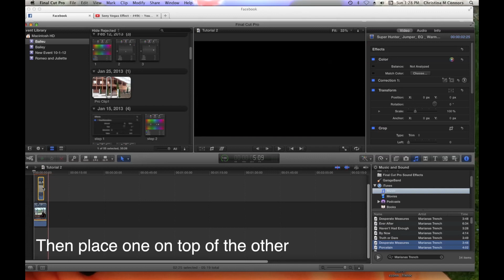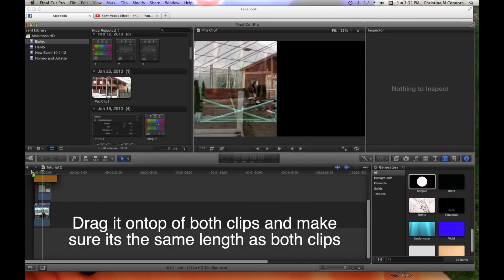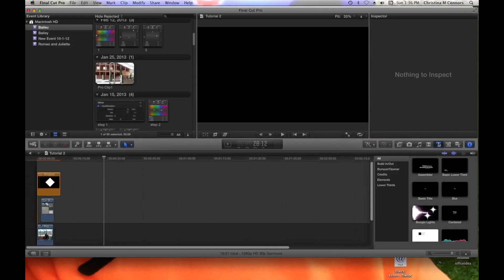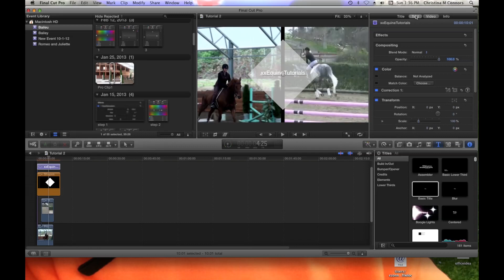[FCPX] Effect Tutorial (Shapes)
I LEFT OUT THE PART THAT SHOWS THE WHOLE THING PUT TOGETHER. I'm sorry! This took me 2 days to finish I really don't feel like waiting another 3 hours to export this.. if you want to know what it will look like PM me on my actual account xoWiLdHoRsEox and I can show you! Thanks and once again I apologize.

Okay so I know this is super confusing. So if you have any questions PM us.
This was a request on formspring!
So I'm going to have a tutorial on how to keyframe so you can keyframe the shapes. This tutorial was originally 10 minutes long so I had to delete parts and the whole keyframe explanation just wouldn't work to upload this video. So probably in a few days I'll have the keyframing tutorial up!

Suggest a tutorial on formspring or PM us!

~xoWiLdHoRsEox